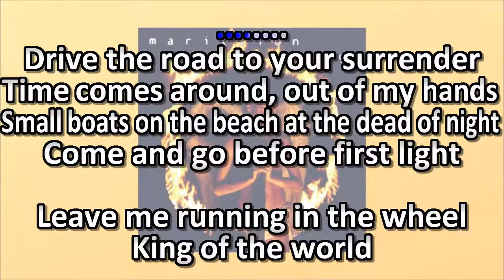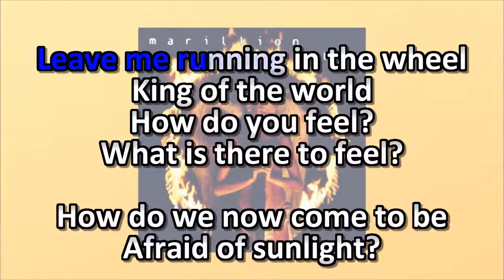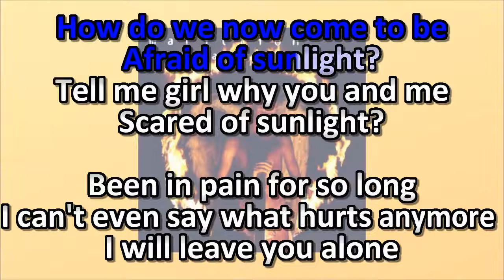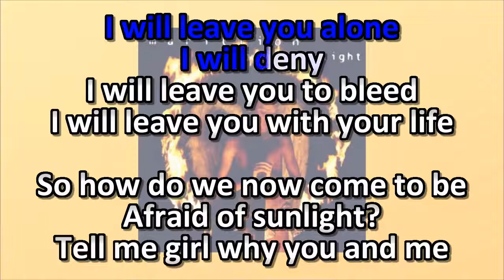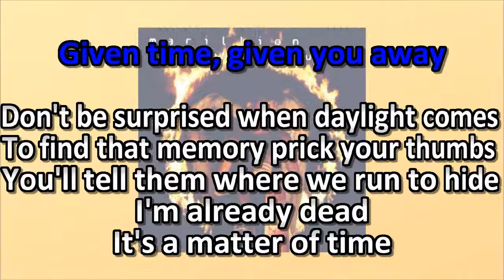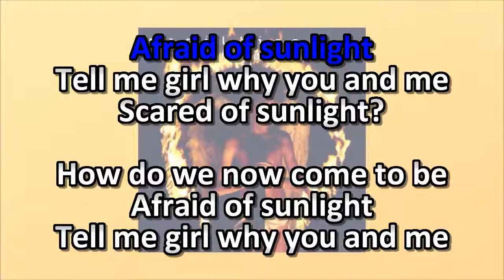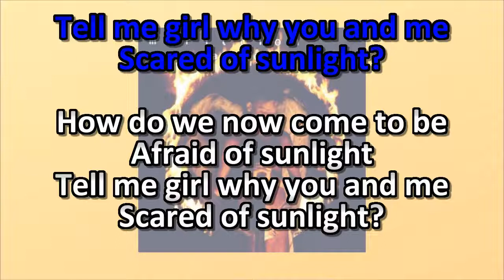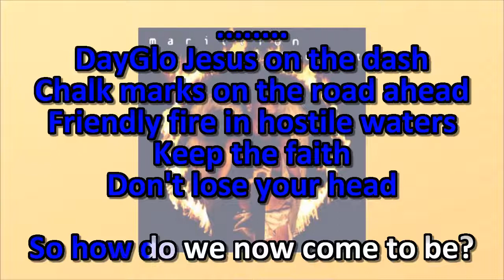Marillion - Afraid of Sunlight (KARAOKE)